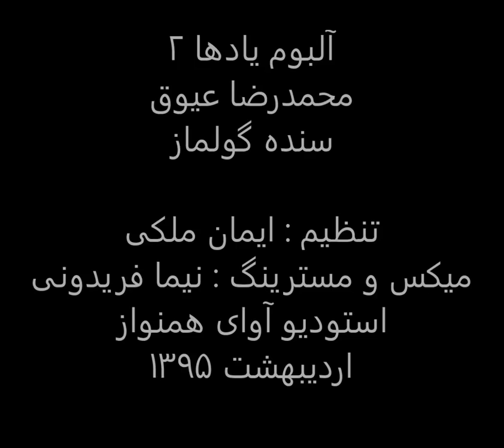تنگ غروبه،محمدرضا عیوق،یادها2،تنظیم ایمان ملکی،میکس و مسترینگ نیما فریدونی،استودیو آوای همنواز.mp4